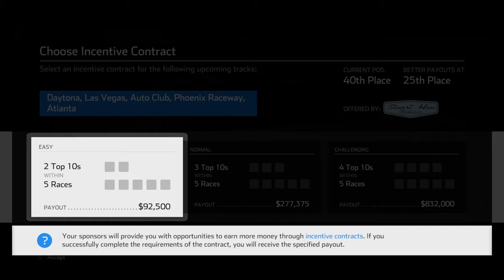NASCAR 2021 Daytona 500